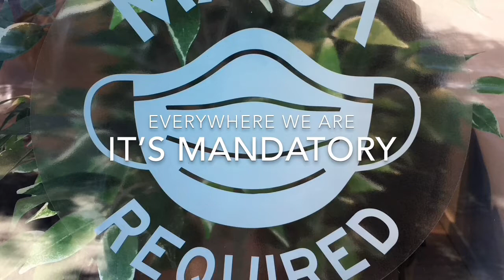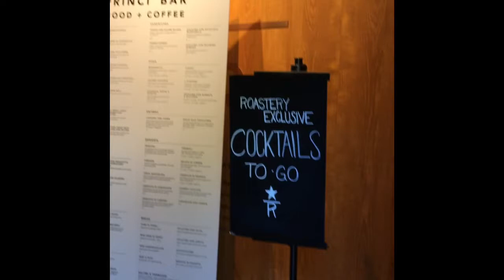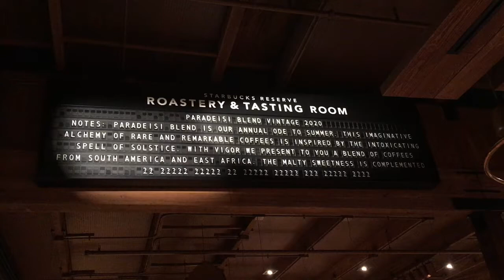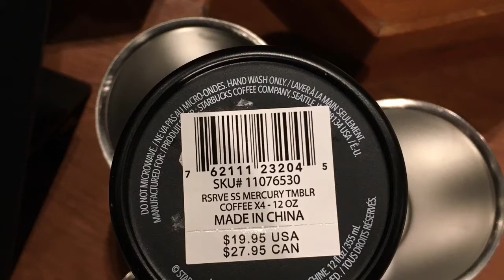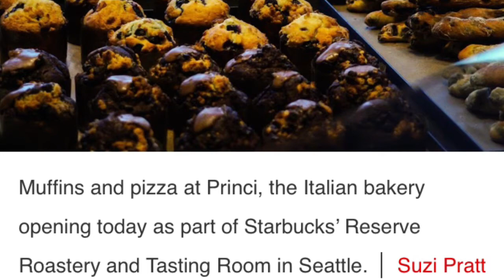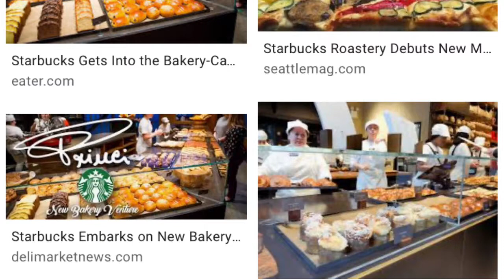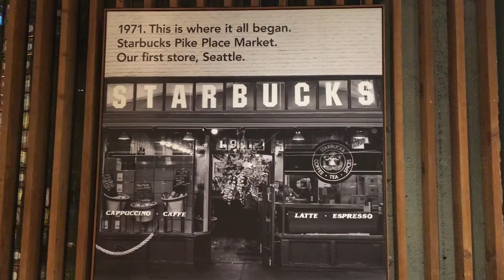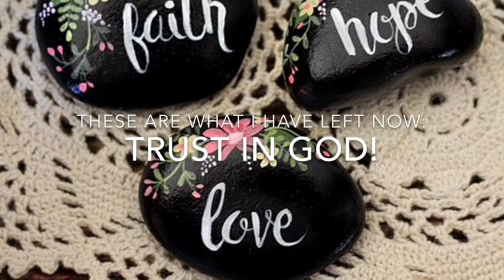Indygoes | Starbucks RESERVE, Seattle